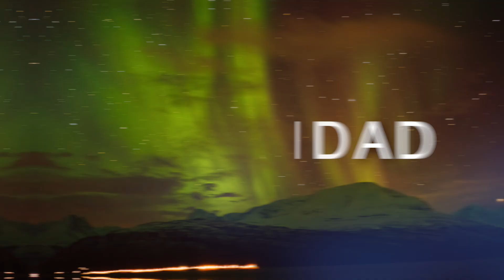🔷 Cómo GANAR DINERO viajando 💶 | TRABAJO REMOTO 🔷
En nuestro vídeo de "🔴 Cómo GANAR DINERO viajando 💶 | TRABAJO REMOTO 💰" Si ya has tomado la decisión de vivir viajando debes conocer las siguientes pautas y consejos para que vivir como nómada deje de ser un sueño y sea una realidad. Para muchas personas vivir en autocaravana es una utopía y es algo con lo que sueñan, pero piensan que no está a su alcance, con este vídeo queremos demostrarte que no es así y que si nosotros lo hemos conseguido tu también puedes.

No importa si vives en una camper van, en una autocaravana o caravana, trabajar en remoto es posible si acondicionas tu hogar para este fin.

Ganar dinero por internet puede sonar irreal, pero cada día somos más las personas que podemos vivir de esta manera y hacerlo sostenible en el tiempo. Pero ¿cómo ganar dinero? esa es una pregunta que tiene una respuesta muy amplia y en este vídeo abordaremos la formas mas comunes de ganar dinero viajando. La respuesta es el trabajo remoto, pero ¿cómo puedo conseguir un trabajo remoto? ¿dónde conseguir un trabajo remoto? también te daremos opciones para que puedas empezar tu camino en este mundo, las opciones están ahí, quizás solo necesitas un pequeño empujón, y esperamos que con este vídeo obtengas esa inspiración

Ganar dinero online hoy ya es una realidad, de hecho es cada vez más normal. Esta forma de trabajar o más bien de teletrabajar ha llegado para quedarse, si te asaltan las preguntas de ¿cómo puedo teletrabajar? ¿cómo conseguir teletrabajo? ¿como ganar dinero online? ¿cómo vivir viajando?¿dónde puedo conseguir trabajo de temporada?  estas y muchas otras cuestiones las trataremos en este vídeo.

Si no entiendes como ganar dinero por internet en 2023 o como ganar dinero mientras viajas, que sepas que tienes una opción, la clave está dentro de esté vídeo.

Si aún te quedas con ganas y no te atreves a dar el paso por falta de información, porque no sabes como convertir una autocaravana en un hogar, te lo ponemos fácil, tienes una herramienta a tu alcance, contáctanos por nuestra cuenta de Instagram @borronyrutanueva y concertaremos una asesoría por video llamada a la que hemos puesto un valor de 50€.

¿Quieres apoyarnos? Si quieres puedes comprar nuestro libro "Guía para viajar a Marruecos en Autocaravana o Camper" aquí tienes el enlace

¡Gracias!

🔴¿Tienes una autocaravana y quieres protegerla? ¡Contrata el seguro para autocaravanas de UCOGA! Te ofrecerá protección en caso de accidentes, robo, incendios y otros riesgos, por fin un seguro especializado en autocaravanas y camper que conoce y cubre todas nuestras necesidades. Además, podrás disfrutar de tu autocaravana sin preocupaciones gracias a la cobertura de asistencia en carretera ¡No te arriesgues y asegura con UCOGA tu autocaravana hoy mismo!

🔴Te gustaría comprar una batería portátil Bluetti 🔋🔌 🚐 como la nuestra? aquí te dejamos el link para que eches un vistazo 🫣

¿Quieres mejorar el audio de tu autocaravana, camper o coche particular? Distribuciones Marver es tu sitio! Autenticos profesionales que te asesoraran correctamente para que tengas el mejor equipo y que se ajuste a tus exisgencias. Nosotros flipamos con el nuestro!

Están en: Edificio Yeray, Industrial El Mayorazgo, C. Laura Grote de la Prta, 9-11, Nave 10 Polígono, 38110 Santa Cruz de Tenerife.

(Envíos a península desde almacén en Madrid)

¿Sabes cómo tener WIFI en tu AUTOCARAVANA? Muy sencillo es tu solución, es una empresa especializada en INTERNET para VIAJEROS.

Si tienes alguna duda, déjanos un comentario!